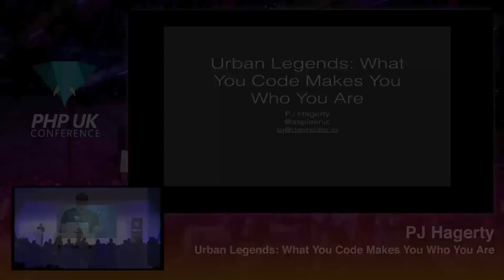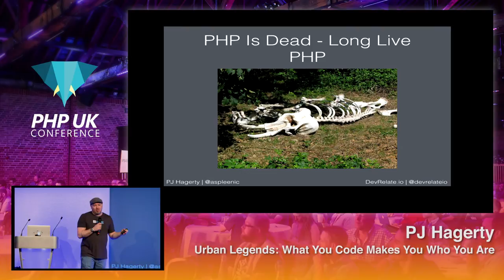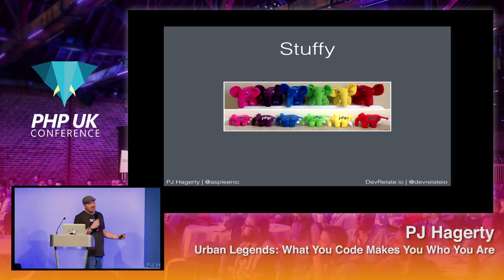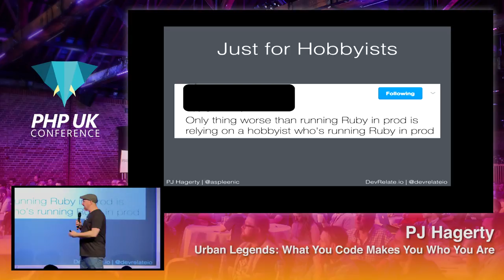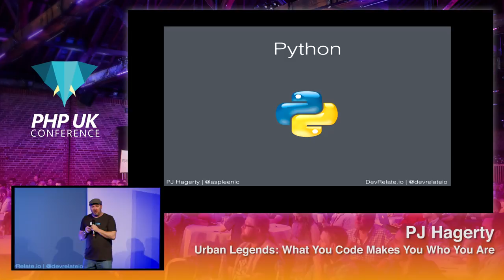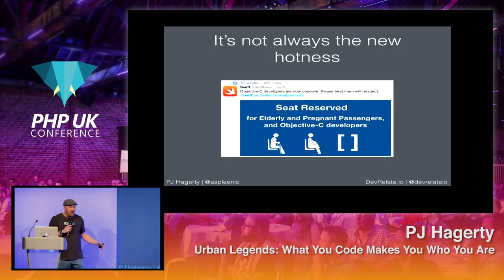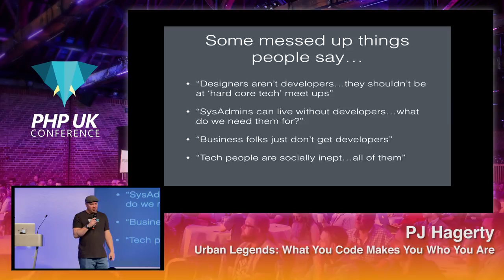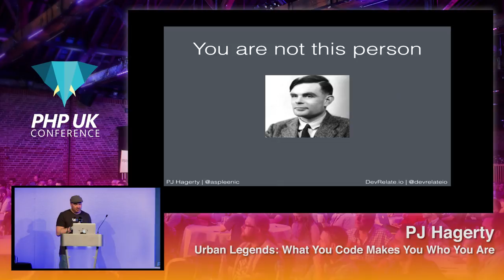PHP UK Conference 2018 - PJ Hagerty - Urban Legends: What You Code Makes You Who You Are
If you were a carpenter, would your skills at building be more important than the tools you use to build? Skills, right? Tools are just a means to an end. So why do developers think the language they use defines the problems they solve?

This talk will take a look at misconceptions across the board, some experiences, both positive and negative, people have had crossing barriers to new languages, and show some of the benefits thinking of one’s self as a coder and not a “Ruby coder” or a “PHP dev” can have on being a better problem solver.